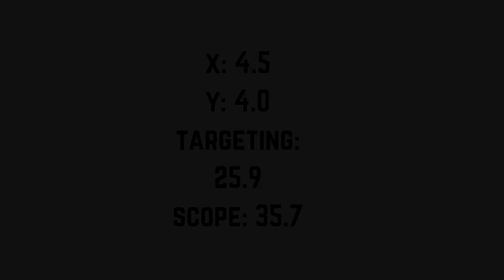THE SCOTTS!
Fortnite Montage
Fortnite: NRG Kaifishy